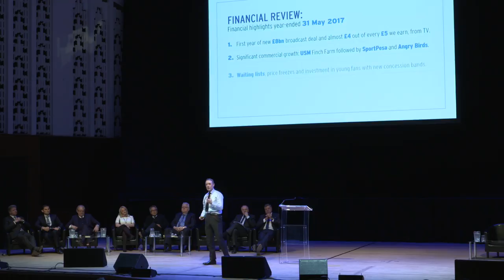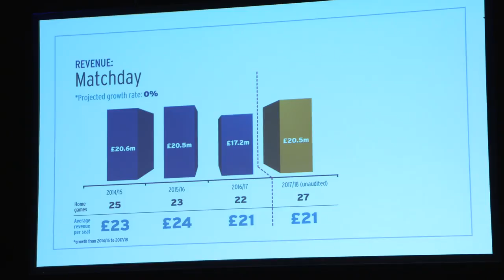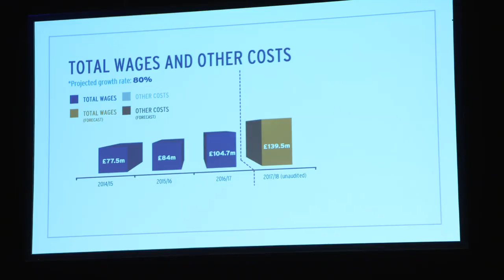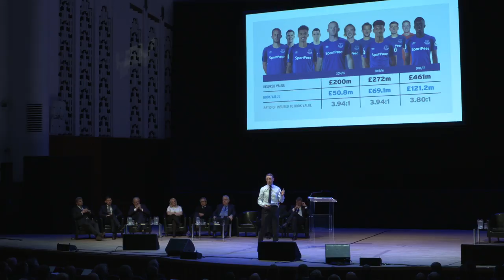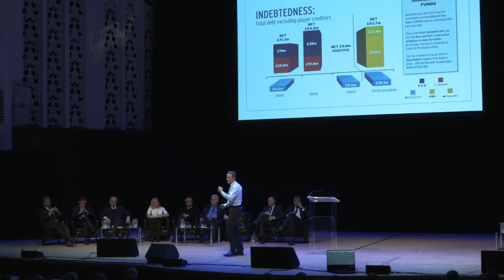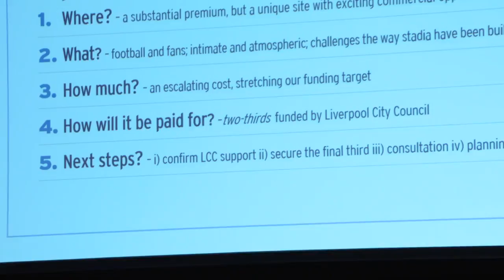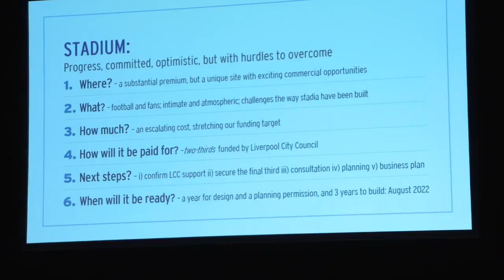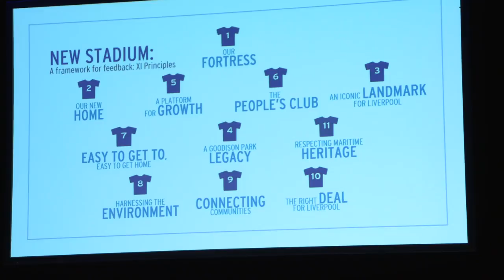PRESENTATION: ROBERT ELSTONE AT THE GENERAL MEETING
The Everton chief executive presents to shareholders at the Club's general meeting, covering topics including financial performance and the proposed new stadium.